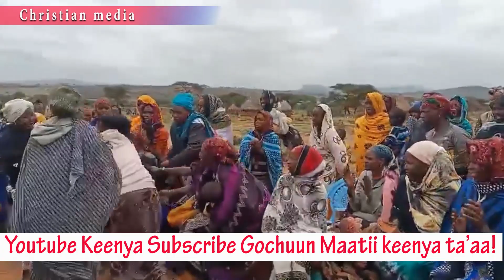😭Kalee Daa'ima Hatanii Mil 10tti gurguratan,Abbaa Nama Dhalasaa Ajjeeseef Miila Dhiqe Dhiifama Godhe